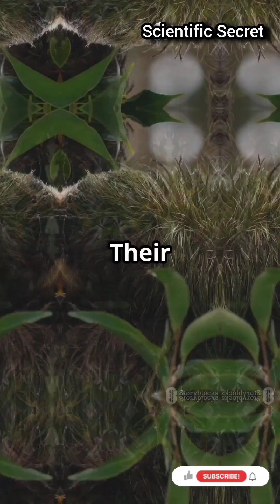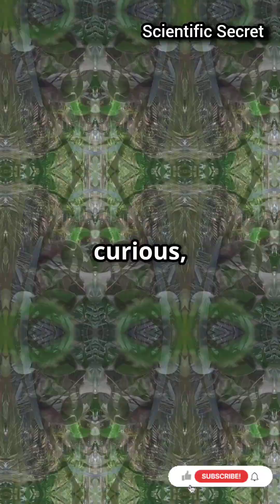Why Sloths Are So Slow: The Science Behind Sloths’ Metabolism, Diet, and Survival Strategy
why do sloths move so slowly

sloth metabolism explained

how sloths survive on low energy

slowest digestion in animals

sloth energy conservation

rainforest animal adaptations

sloth digestion process

sloths survival strategy

how sloths conserve energy

role of sloths in rainforest ecosystem

temperature and sloth metabolism

sloths and camouflage survival

how long sloths take to digest

sloth poop facts

sloth conservation efforts

🦥 **Why Sloths Are So Slow: The Science Behind Sloths’ Metabolism and Survival**

Sloths are some of the slowest—and smartest—creatures in the animal kingdom. This video explores **why sloths move so slowly**, revealing the science behind their incredibly slow metabolism and **energy conservation strategies**.

- How sloths survive on a low-energy leaf-based diet

- Why sloth digestion can take up to a month

- How temperature affects sloth metabolism

- How sloths avoid predators without running

- Sloths' role in the rainforest ecosystem

- Key conservation challenges sloths face

🌱 Sloths move slow, eat little, and rarely poop—but these strategies help them survive in the wild for over 60 million years. From **digestion and metabolism** to **predator evasion** and **biodiversity**, this video covers everything about these fascinating creatures.

🦥 Did you know sloths can take a month to digest one meal? Share your favorite sloth fact below! Let’s raise awareness for these slow and stunning survivors.